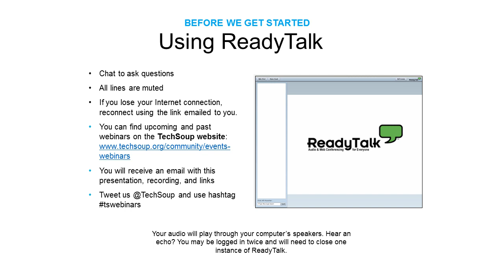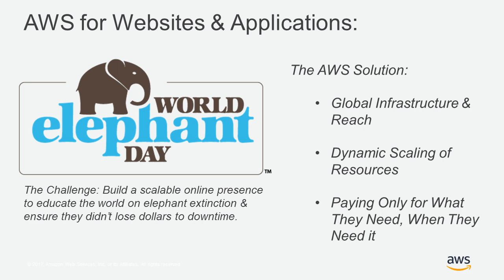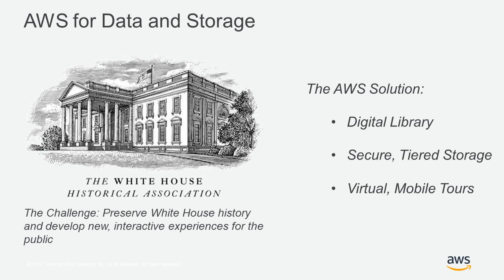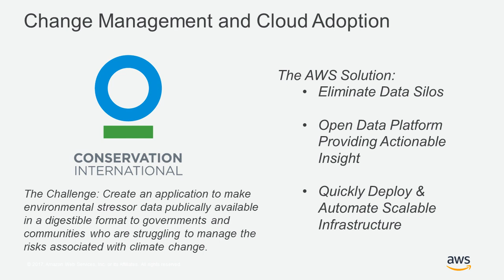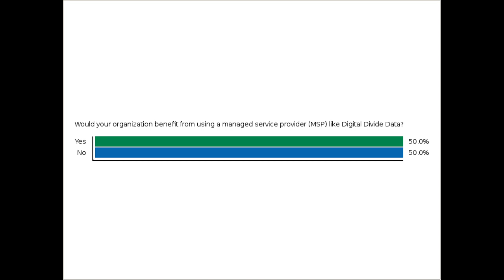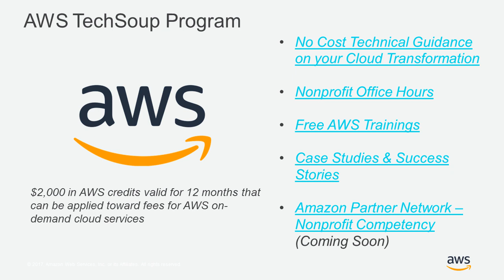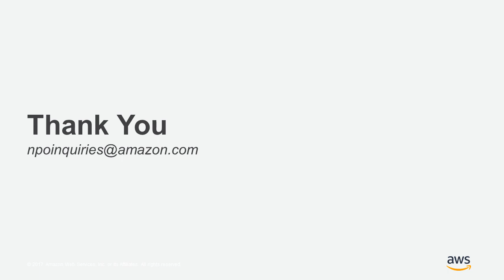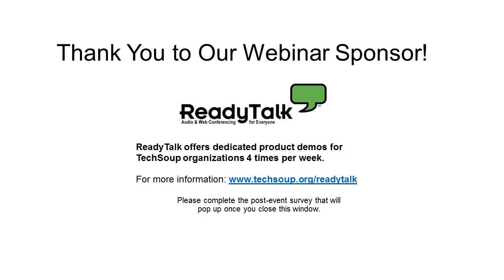Webinar - AWS: Using Cloud Technology to Enhance Your Mission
AWS Nonprofit Programs are designed to enable your organization to evolve internal and mission operations through cloud technology. This webinar is a 101 overview of AWS for Nonprofits and a review of our combined support offerings such as credit grants to subsidize spend, trainings to transform your workforce, and special offers to deliver on your vision.

James Devine, Nonprofit Solution Architect, and Brad Milnes, Nonprofit Account Representative discusses process transformation on your journey to the cloud.